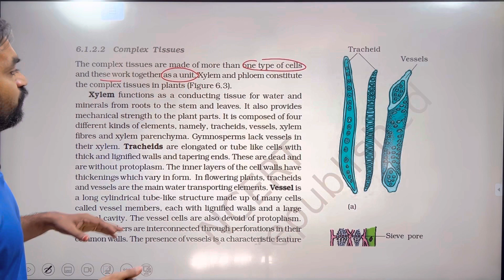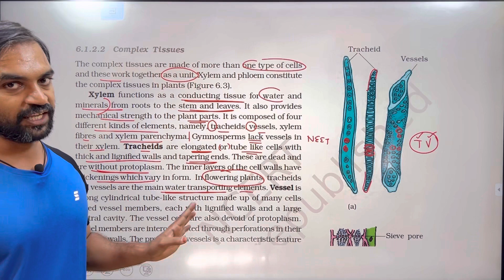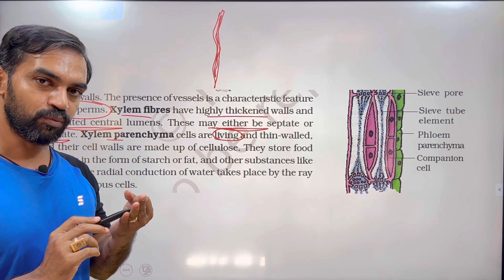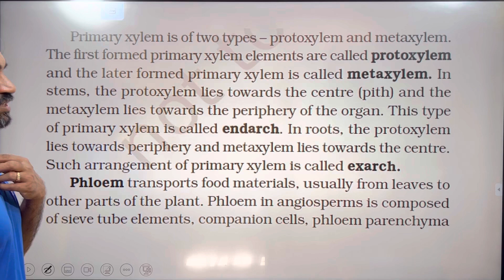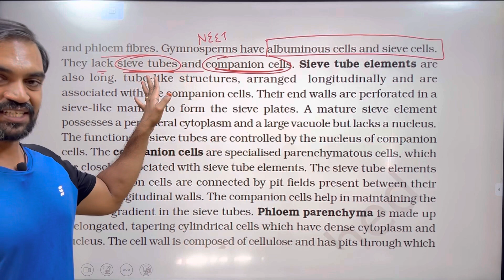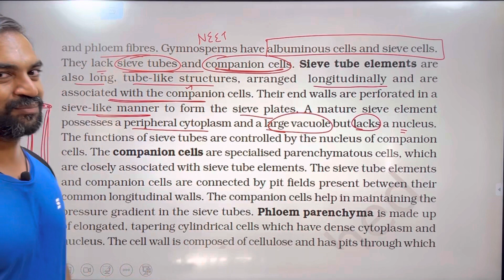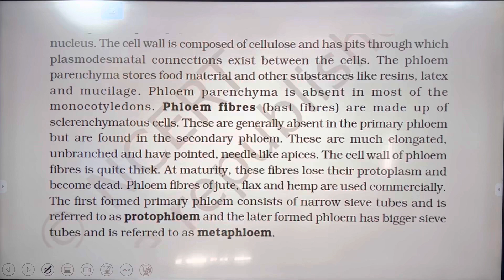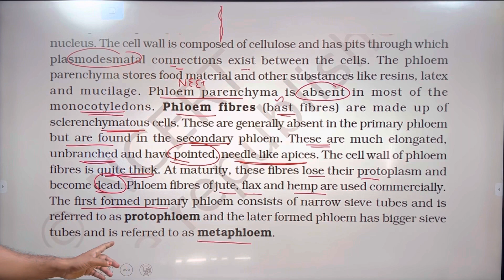Anatomy of Flowering Plants | Part 3 | Complex Tissue | NCERT Line to Line | Thannambikkai Batch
Anatomy of Flowering Plants | Complex Tissue | NCERT Line to Line | Thannambikkai Batch